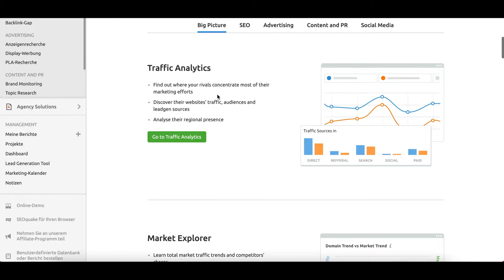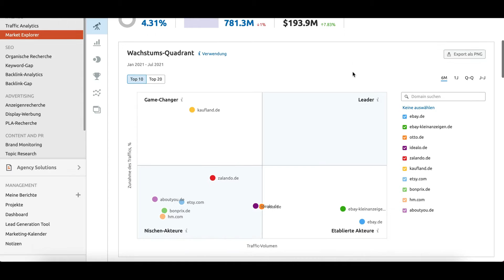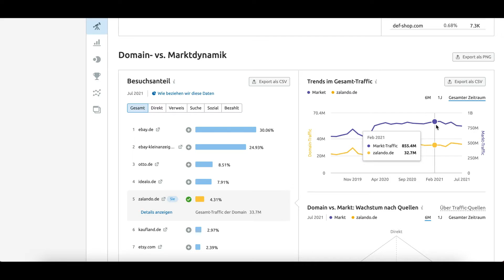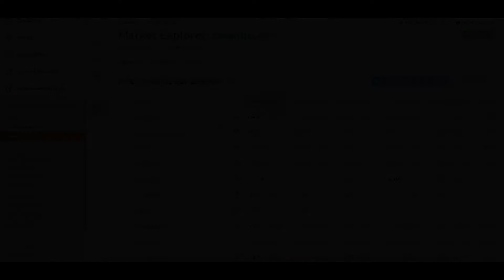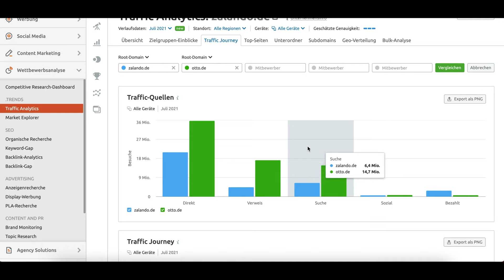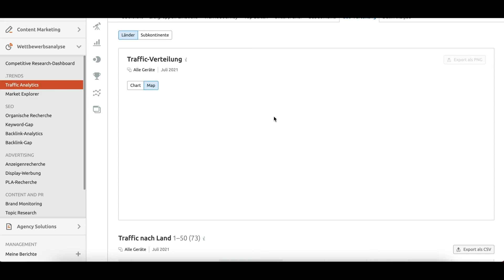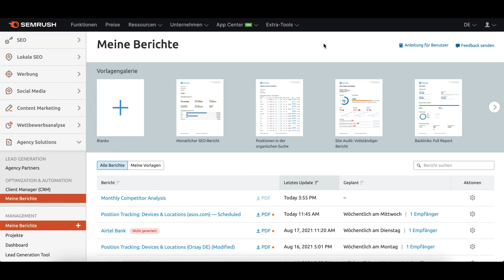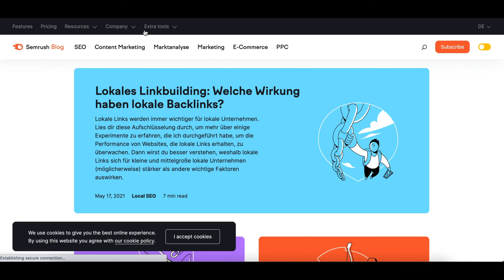Semrush .Trends - Traffic- und Marktanalyse in nur 15 Minuten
Auf diesem Video stellen wir dir unsere Tools für die Traffic- und Marktanalyse vor.

Du lernst schnell die Vorteile, die Bedienung, den Einsatz von diesen Tools kennen. Alles in einem ist das eine der besten Lösungen auf dem Markt und in puncto Preis unschlagbar.

0:00 Semrush .Trends
01:08 Market Explorer
05:21 Traffic Analytics
10:01 Traffic Analytics API
11:02 Meine Berichte
12:03 Weitere Tools & Schulungen